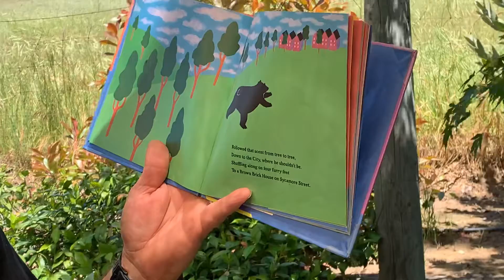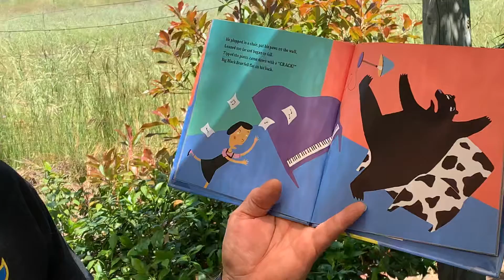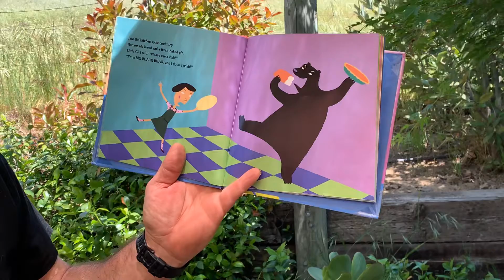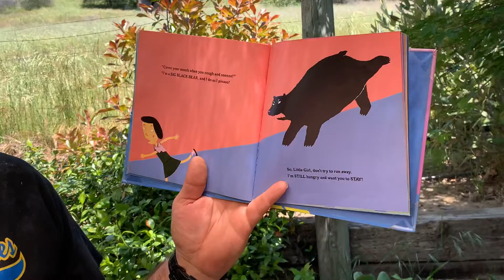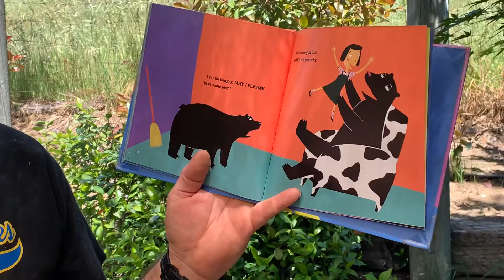Big black bear